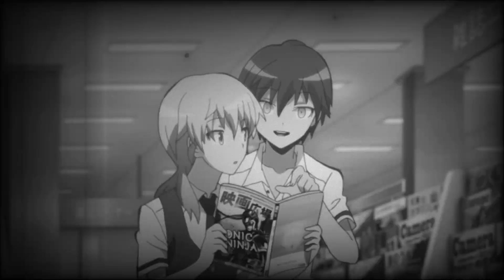【AMV】Diablo 【Karma Akabane】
Artist: Simon curtis
Anime: Assassination Classroom
Hero: Karma Akabane

Главно съм БГ...AMV, GMV, Speedpaint, MMD, Meme...